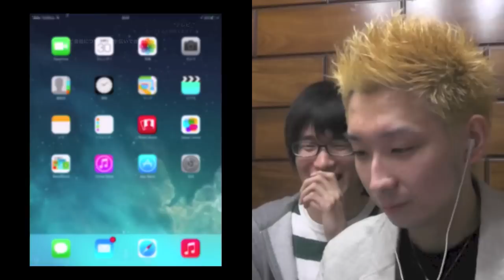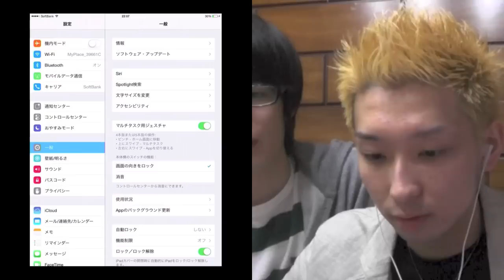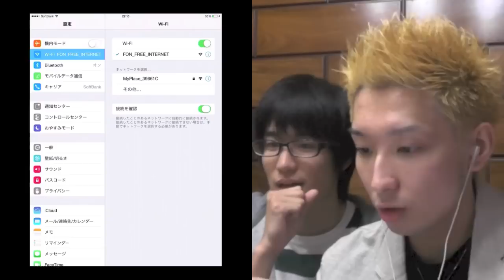【モンスト実況＃24】モンコレガチャ第3弾！出るか！？星5ギムレット！さらにアマテラス&天海雪菜を進化！ヒカルのモンスト実況プレイ！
モンスト再生リスト

モンスターストライク（モンスト）

挑戦したイベント
・モンストコレクション（モンコレ）

進化したモンスター
・アマテラス　⇒　炎天神アマテラス
・天海雪菜　　⇒　モンストマリン

実況者：ヒカル、タカ、まえっさん